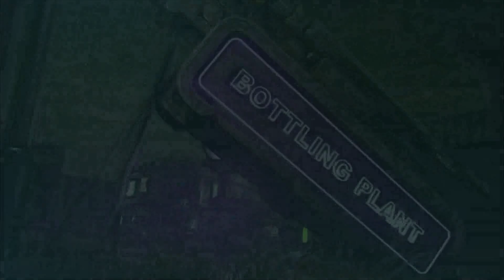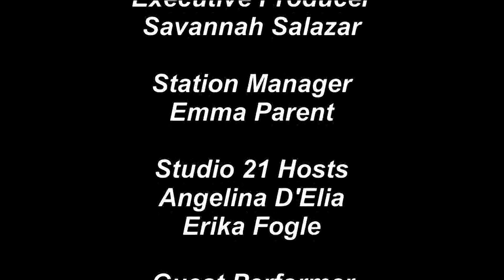Studio 21 10/25/22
This episode, Cole and Erika discuss Taylor Swift while Daphne and Zain comment on Kpop and the recently released Halloween Ends.